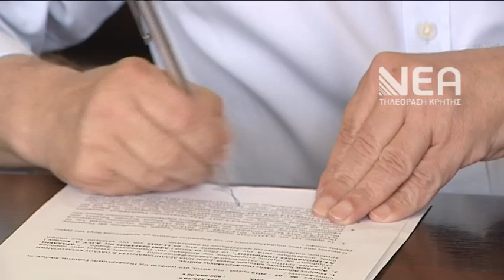ΣΥΜΒΑΣΗ ΕΡΓΑ ΣΦΑΚΙΑ